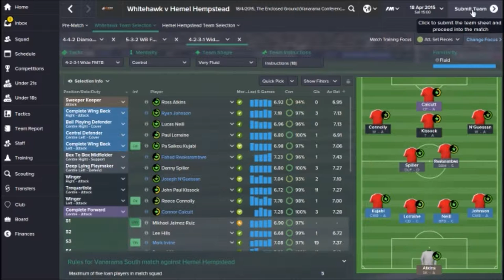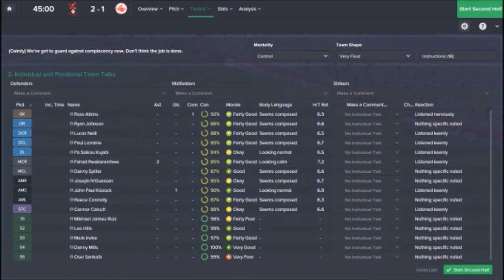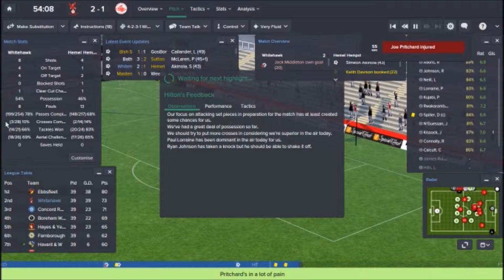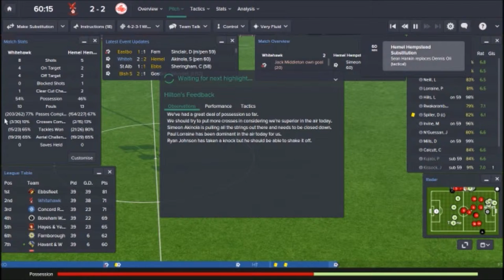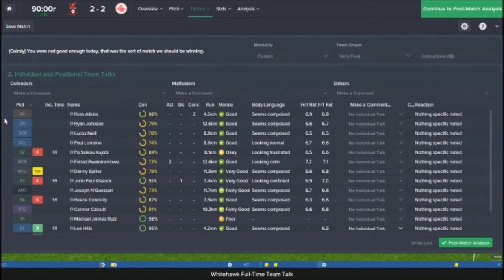Football Manager 2015 | The Basics | #17 | Thrown Away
Snatched a draw from the jaws of victory...

Welcome to The Basics, where I teach you everything I know about FM2015. This is a series designed for those who just want to play FM and don't want to spend hours creating training sessions and tactics. This series is for those who are bored of watching the same players sign for the same teams in other FM series. This series will show you how to take a lower leagued team all the way to the top, without using any cheats whatsoever.